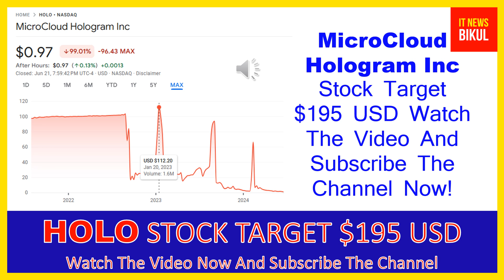HOLO Stock - MicroCloud Hologram Inc Stock Breaking News Today | HOLO Stock Price Prediction